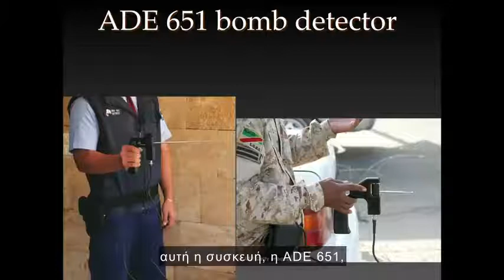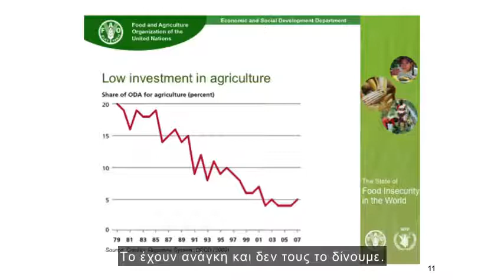Είναι επικίνδυνο να αρνείσαι την επιστήμη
Οι Michael Shermer και Michael Specter μας εξηγούν πως η άγνοια της επιστήμης μπορεί κυριολεκτικά να κοστίσει ζωές.

Έτος: 2010
Μετάφραση:  Eleni Zeniou & Kostas Karpouzis (Ted.com)
Copyrights: Ted